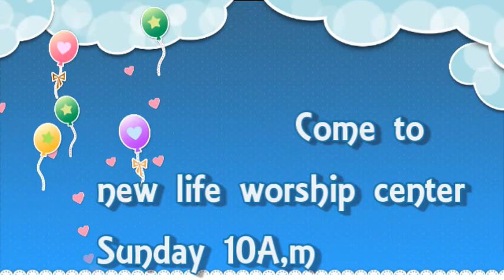నీ టైం బాగోలేదా ? ఎక్కడికి వెళ్ళితే టైం బాగు పడుద్ది